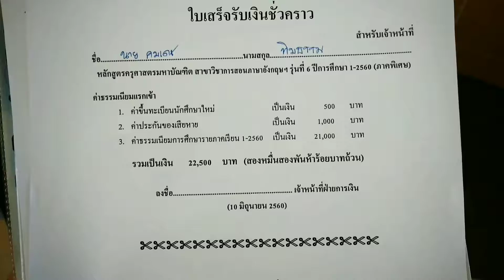VLOG_076 TEASER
The day I enrolled in a Master of Education, Program in Teaching English for Academic and Occupational Purposes at Suratthani Rajabhat University.